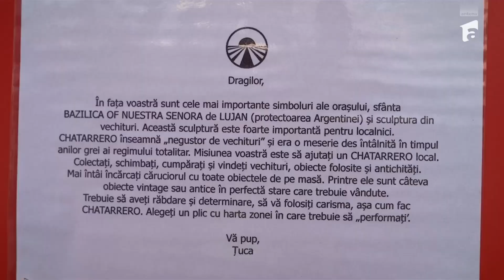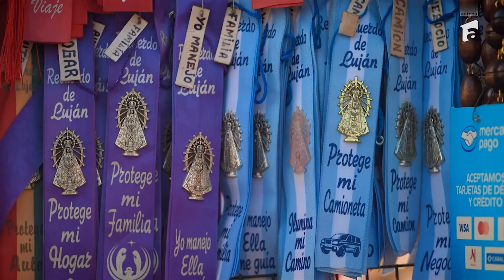”Ne-am dat seama că o să fie foarte dificil!” Ce provocare au primit echipele?